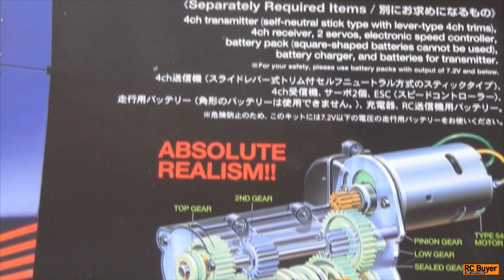Грузовик на радиоуправлении (RC Truck Tamiya 1/14) ... Часть 1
Грузовик Tamiya на радиоуправлении (RC Truck)

Меня зовут Игорь (RC Buyer) и на моем канале Вы увидите как распаковки посылок c моделями, так и полные обзоры радиоуправляемых игрушек и моделей (RC toys and models).
Обзоры таких фирм как Losi, Traxxas, HPI, Wltoys, Axial, RC4WD, Thunder Tiger, Team Asso, Hubsan, Syma, JJRC, Walkera и менее знаменитых брендов. Я делаю честные обзоры, говорю плюсы и минусы каждой радиоуправляемой модели. Обзоры стараюсь делать на всю радиоуправляемую технику, машины, лодки, квадрокоптеры, вертолеты, танки и так далее.

Распаковка долгожданного грузовика на радиоуправлении Tamiya 1/14 Knight Hauler Kit. Tamiya выпускает много видов грузовиков на р/у, но там где я заказывал, не каждый отправляют в Россию напрямую. Опять же, за 400$ мы получаем не собранный RC грузовик, а КИТ версию. Нам необходимо докупить 2 сервы, приемник и передатчик, регулятор скорости и аккумулятор. Мотор у данного RC Truckа уже в комплекте.
Буду потихоньку собирать его и делать видео по сборке данного грузовика. На своем сайте сделаю фотоотчет по сборке, в разделе "FAQ  по сборке".
После сборки и обкатки, подумаю какой прицеп купить ему.
И да, у данного грузовика на радиоуправлении 3-х ступенчатая коробка передач ))

Описание с сайта:

Спецификация:
Aluminum ladder chassis
Solid axle suspension
Rear double-axle drive mechanism
Metal coil shocks
Semi-pneumatic tires
Servo controlled, constant-mesh, 3-speed gearbox drive train
Bevel gear differential
Electric RS-540 Motor
Plastic wheels, radial tires
Styrene-plastic body (molded in White)
Chromed grill, bumper, fuel tanks, exhaust stacks and steps
Coupler unit for semi-trailer (trailer not included see Optionals in
Accessory Completion Guide)

Включено:
One unassembled Tamiya Knight Hauler Tractor Truck kit
One decal set
One instruction book

Нужно:
Radio: 4-channel with 4-channel receiver and analog or digital trim
function
7.2V flat battery pack
Battery charger
Paint for body
Tools and cement

Размер:
Length: 24.80in (630mm)
Width 7.32in (186mm)
Weight: 6.83lbs (3100g)
Low (1st) gear ratio: 1:32.49
Middle (2nd) gear ratio: 1:17.66
Top (3rd) gear ratio: 1:10.66